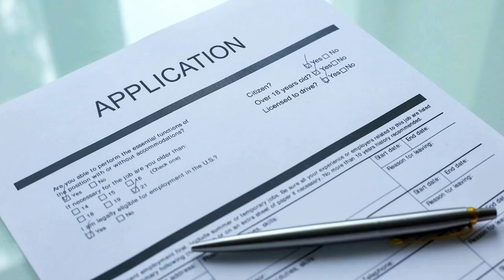First Time Home Buyers Watch This Video! One Thing You Need To Know That Doesn't Get Talked About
Contributions Help Fund This Channel

653 Coit St.